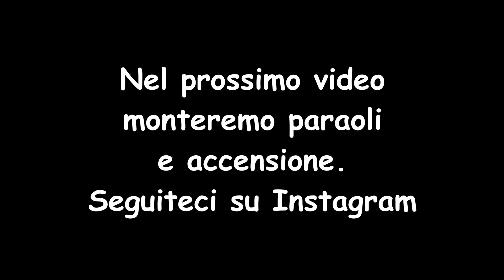Zip Havoc 100cc Pt.2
Nuova Serie sul canale!!
Elaborazione completa di uno Zip Sp da Pista, in collaborazione con CRT Racing Team!

SEGUITECI SU INSTAGRAM PER NON PERDERVI NULLA!

SE AVETE CONSIGLI SULLA SERIE O RICHIESTE PARTICOLARI, DOVE VOLETE UNA SPIEGAZIONE ACCURATA SCRIVETE SOTTO NEI COMMENTI!